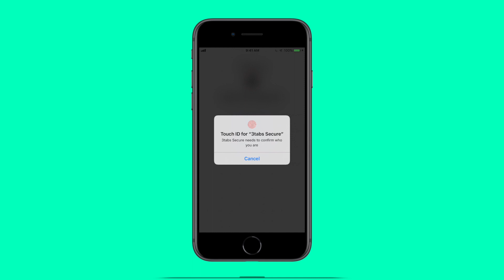3tabs Secure Promo Video